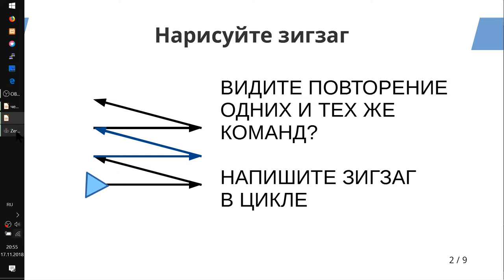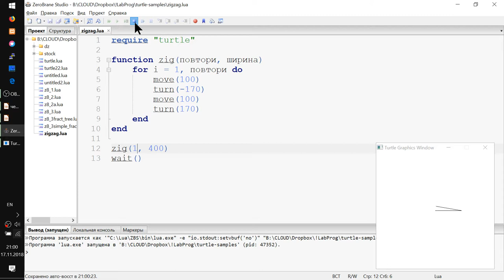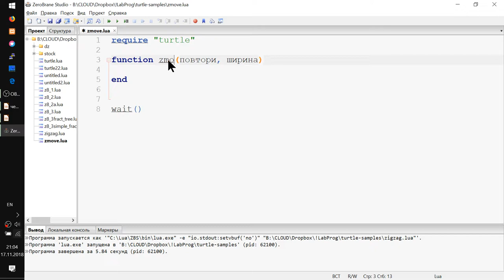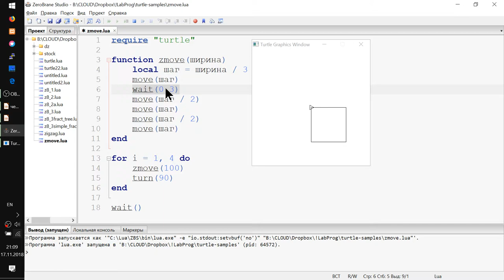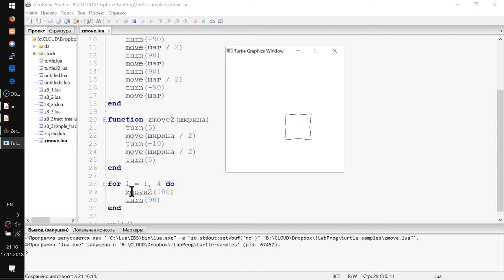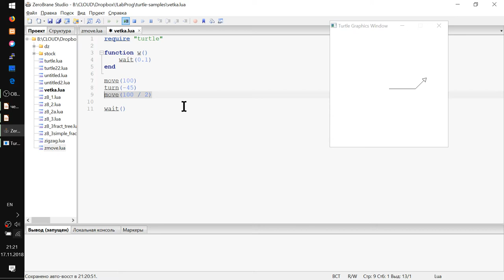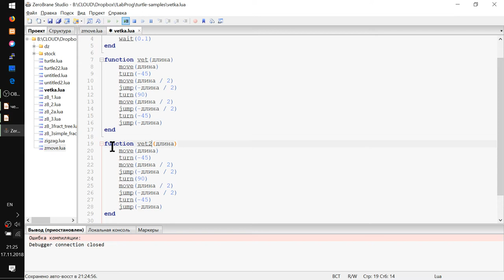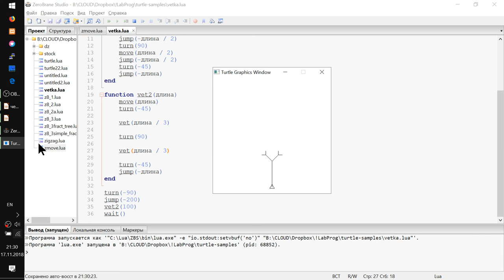Исполнитель Черепашка на Lua Урок 6 - Хромая черепаха ( function, for )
- Рисуем зигзаг. Делаем это в цикле.
- Делаем функцию для рисования зигзага.
- Рисуем квадрат и треугольник, где вместо линий зигзаги.
- Пишем замену команды черепашки MOVE()
- Черепашка приходит в нужную точку, но немного .отклоняется в сторону по пути.
- Рисуем ветку с развилкой.
- Рисуем что-то, похожее на дерево.